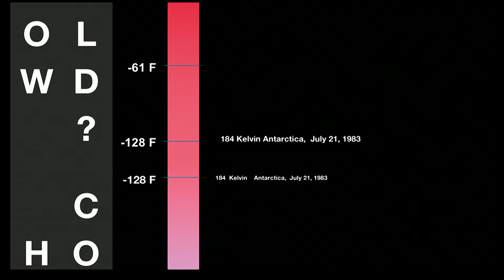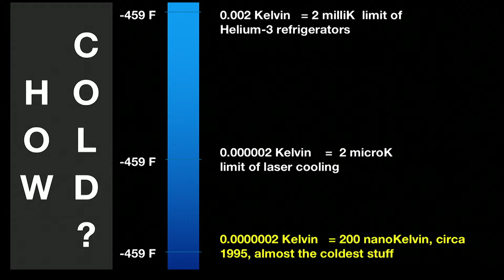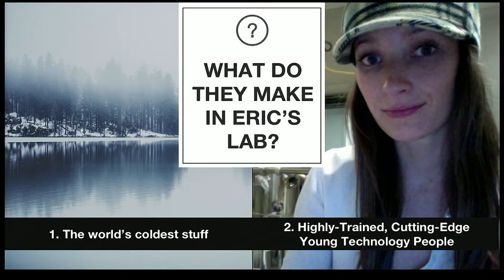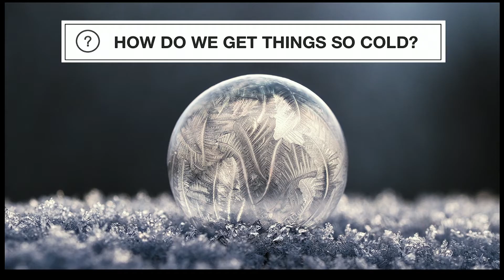CU Boulder Next San Francisco - Dr. Eric Cornell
Creating in a Nobel Laureate's Lab

Dr. Eric Cornell
Nobel Prize Winner and Physics Professor

What happens in Nobel Prize Winner Eric Cornell’s lab? Some pretty cool stuff – literally! Hear firsthand how he works with students each day to achieve the coldest temperatures on earth and how he is preparing CU Boulder students to be the next generation leaders in science.